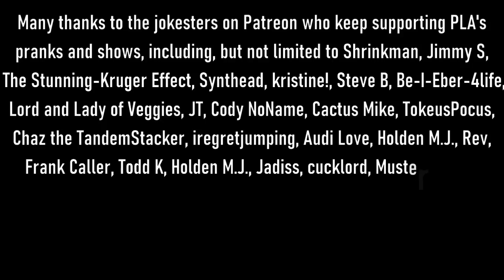The Snow Plow Show Episode 799 – Silent Apartment Dwellers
Here’s a live show that I did on Friday morning, edited on Saturday, and finished up on Sunday. Could I possibly be any slower at this? In this episode we’re talking to tenants who are at the mercy of their landlords whims and wishes. This episode is made possible by Basket of Grapes, Brennan, Omni, K.C. Deeply, and goby.

00:00 Drop by Mr. Biggs

00:16 The intro song is Who the F R U by Joe DiVita

00:30 The show art photo is from Mac G.

01:04 Welcome to the show! The background music is Dungeon 2 by Lily Ross.

01:30 Watch the latest few videos on JIAD’s YouTube for the most recent episodes of RSPC.

02:00 Meetup this year in Chicago on September 9th! We’ll be at the VCF Midwest.

02:30 Listen to the latest episode of Madhouse Live. RIP Carlito!

03:00 Listen to the latest episode of Dragonmere’s show to hear the latest episode of The Wasted Memory Show that I was on, even though Wasted Memory wasn’t.

03:54 The live show begins! Most of the background music is probably Brginning of the End by Invisible Inc.

01:01:17 Listener Voicemails. Background music is Scabies Baby by TY Cunningham.

01:10:00 Here’s a link to PLA’s sticker ordering page.

01:12:29 April Fools by Schaffer the Darklord and Coolzey.